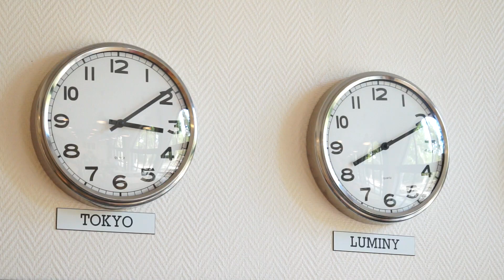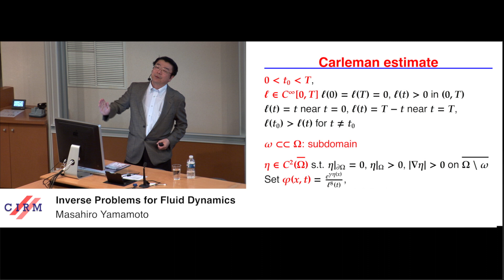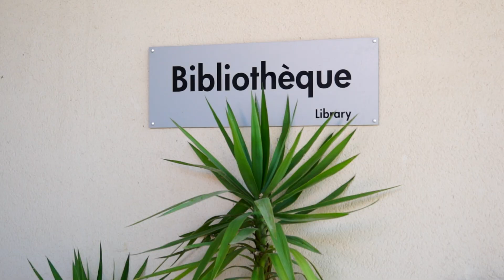Discover CIRM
The Centre International de Rencontres Mathématiques (Centre for International Research meetings in Mathematics) was created
in 1981 by the French mathematics community and has become an increasingly popular destination. It provides all the facilities and
CIRM is an international centre jointly supervised by SMF (the French Mathematical Society) and CNRS (French National Centre for Scientific Research) through INSMI (the National Institute for Mathematical Sciences). CIRM is also supported by the French Ministry of Education and Research as well as other sponsors such as the City of Marseille, the Regional Council of Provence-Alpes-Côte d’Azur and other benefactors.

CIRM is the largest mathematics conference centre in the world in terms of visitors per year (about 3500). It caters for close to 100 residents each week. Its all-in one residential offer allows researchers to concentrate fully on research and scientific discussion.

Situated in the heart of a domain rich of a thousand years of history, at the door of the calanques and surrounded by trees older than a hundred years old, the CIRM conference centre for mathematical sciences is a unique place in the South of France.

CIRM’s yearly calendar features large conferences totalling up to 90 participants for one week but also smaller conferences of 60 running alongside small groups of 20 as well as research in pairs. CIRM hosts researchers from more than 50 countries over a period of 50 weeks per year.